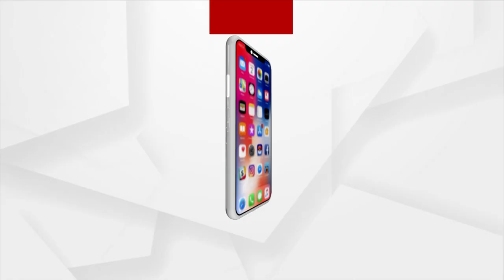Asia Cup 2022: India vs Pakistan Super 4 match today, all eyes on Dubai